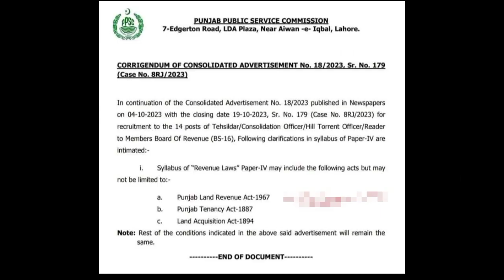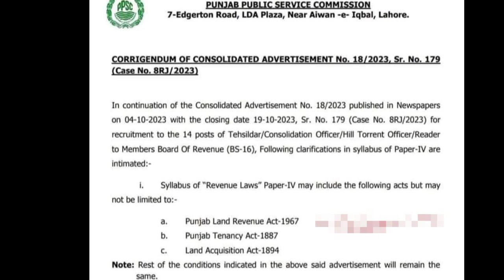ppsc tehsildar new syllabus 2023 || new syllabus of ppsc || tehsildar prepration